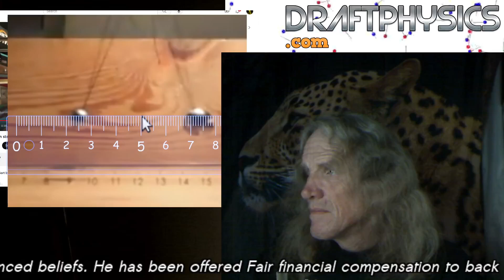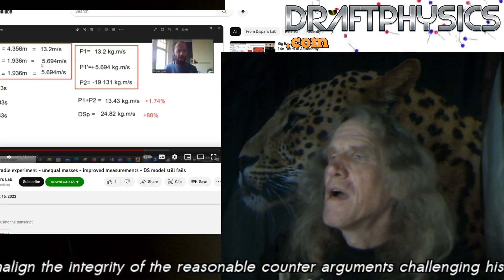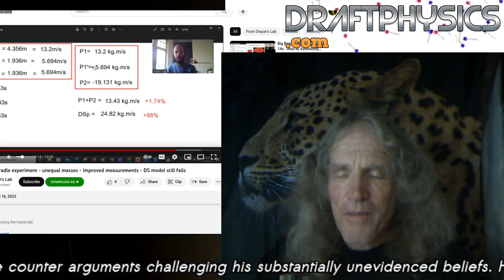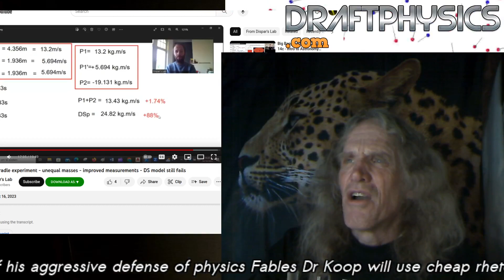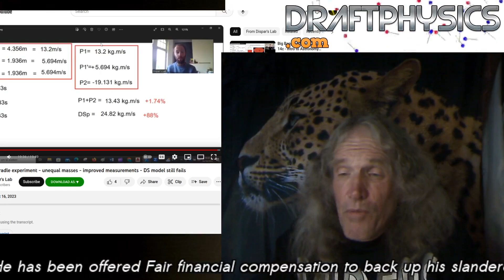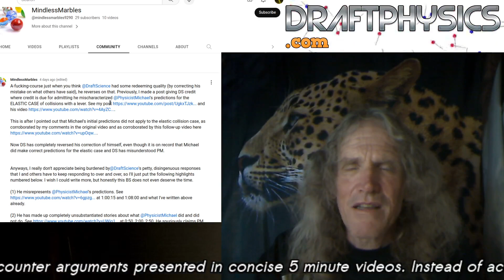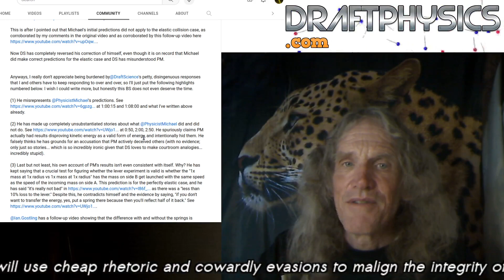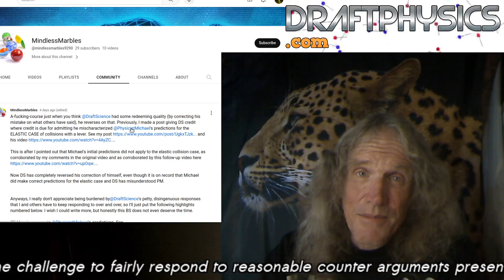DraftScience vs more free momentum proof